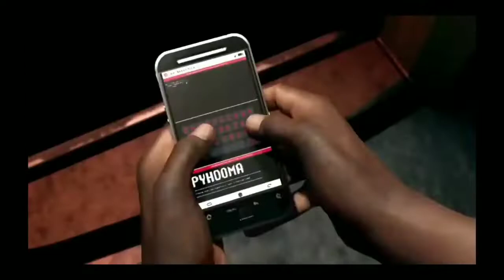GTA 6 TRAILER - GTA 6 TRAILER YAYINLANDI